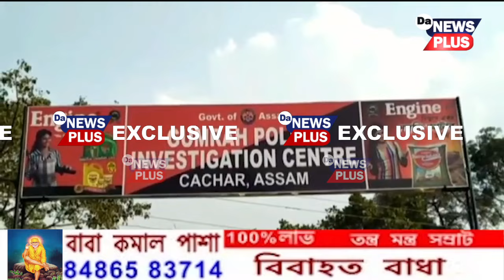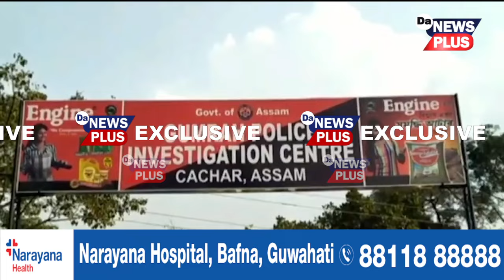৫০ বছৰীয়া বৃদ্ধৰ কামনাৰ বলি হৈ অন্তঃসত্বা ১৫ বছৰীয়া কিশোৰী। গ্ৰেপ্তাৰ লম্পট বৃদ্ধ